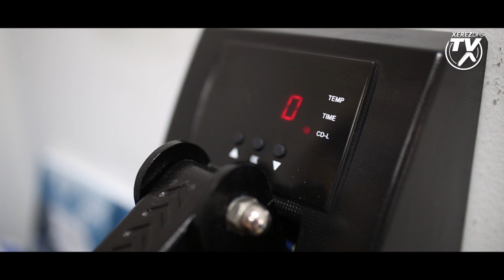GRACIAS AFICIÓN XERECISTA!!